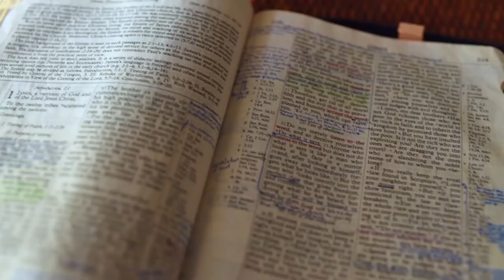Gott auf (m)einer Seite: 1. Mose 43:4-43:27